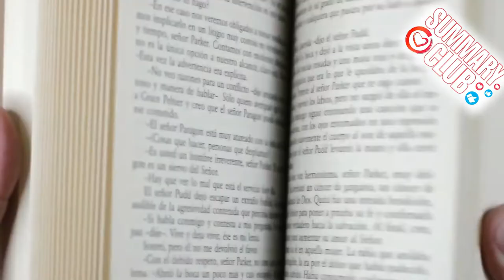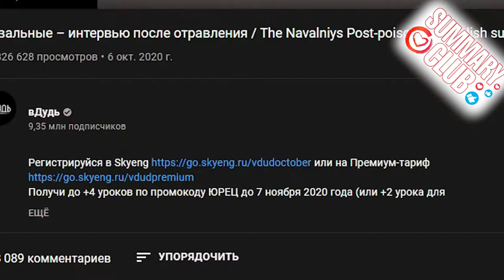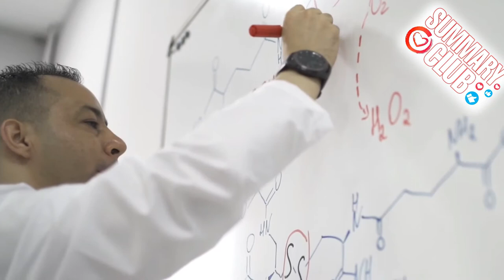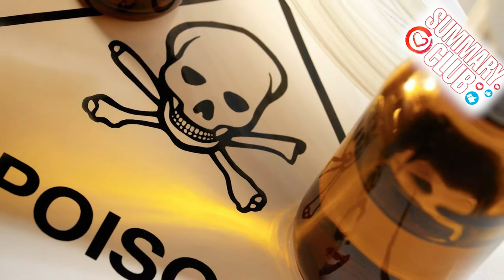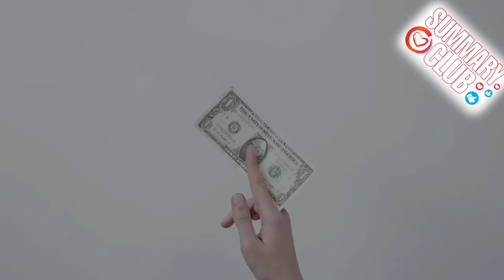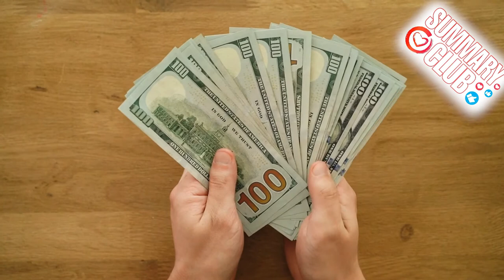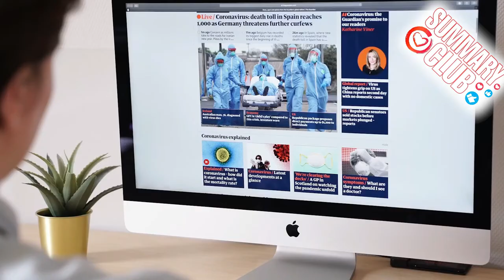Interview With Navalny and Yuri Dud After the Poisoning. Full View in 12 Minutes l SUMMARY CLUB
Friends, today we present our new channel Summary club and Russian news. We have a brief summary for 12 minutes interviews Navalny and Yuri Dud after the poisoning. You will briefly learn all the details from a very long video in Russian, so if you have not watched the full version of the interview with Yuri Dud and the Navalny family, but you are interested in this topic, we recommend watching this Summary and save a few hours of precious time...

► The text version of the video is on our website, where you can also find hundreds of other interesting and useful materials in written form
Subscribe to the summary club channel to not miss new videos, because our goal is to make quick and effective fast education available by making short video summaries of books, videos, interesting and amazing facts, interviews and even paid educational courses, as well as to keep you up-to-date on the latest events in the world and on Youtube, saving as much of your precious time as possible. You are guaranteed the fastest possible personal development with us and with our short reviews of everything useful and interesting on the Internet.

There will be a lot of interesting, briefly, useful, and most importantly exclusively copyright videos about health, sports, spirituality development, relationships, religion, history, learning and more, because we really strive to create the largest educational project on YouTube for tens of millions of users, of course, with the participation of our large and friendly team of professionals, dozens of authors of texts, editors, speakers, editors, designers, etc. That's why all videos are of high quality and most importantly authentic. Join us as viewers and, of course, as authors, as we are constantly expanding and improving our team. Wisdom and Goodness to all!
Support us in any way you can, help us become the biggest and most useful channel on personal development!